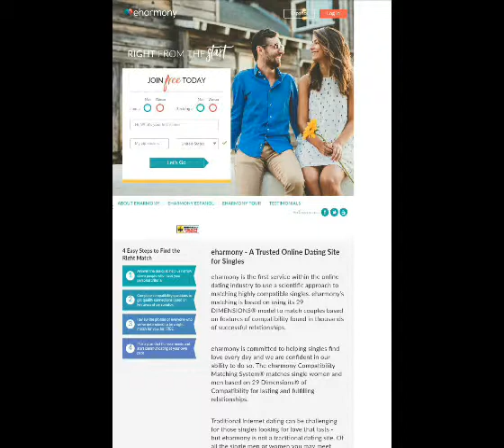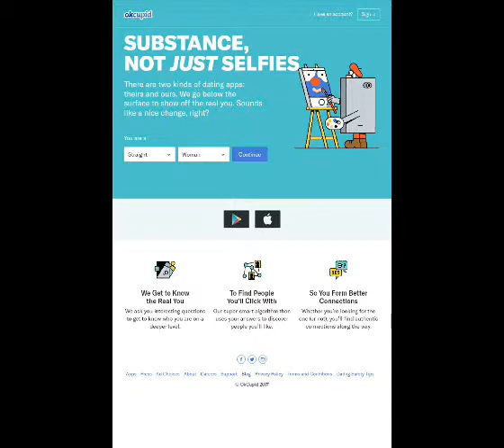top 10 dating websites//dating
TOP 10 DATING WEBSITES OF ALL TIME
1.Match
2.Plentyoffish
3.Zoosk
4.Okcupid
5.eharmony
6.Badoo
7.ChristianMingle
8.OurTime
9.DateHookUp
10.BlackPeopleMeet